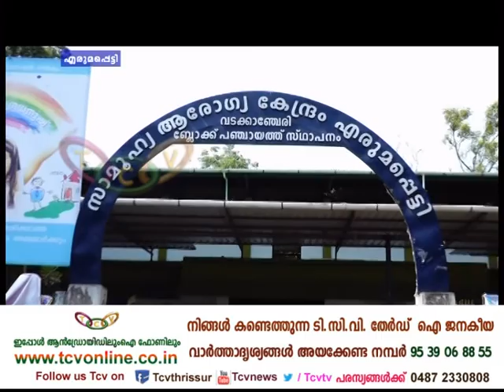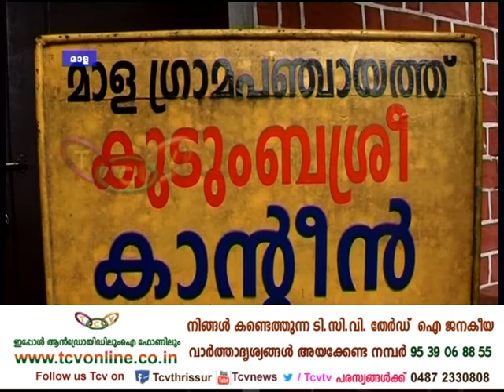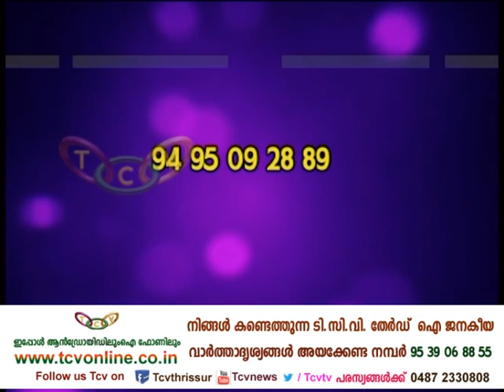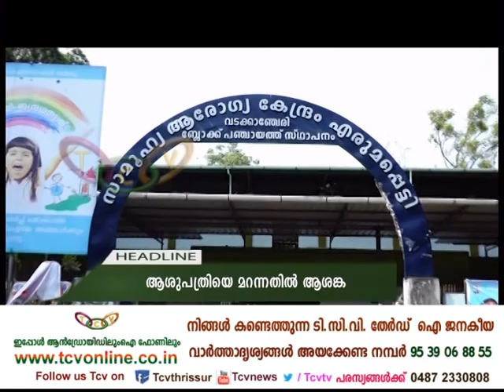Gramavarthakal 09 05 2016